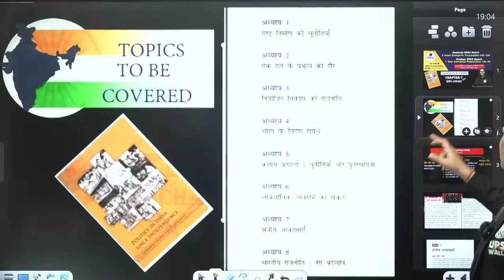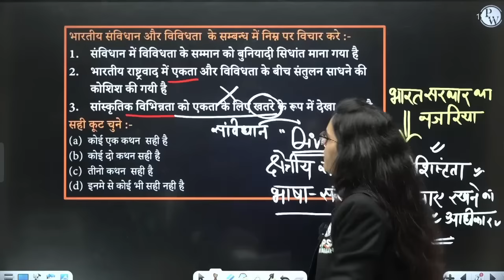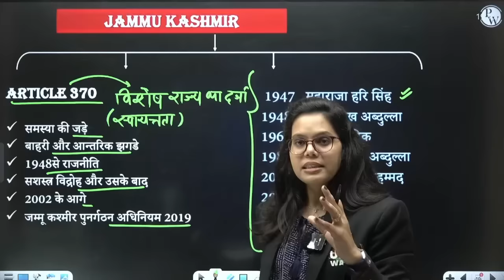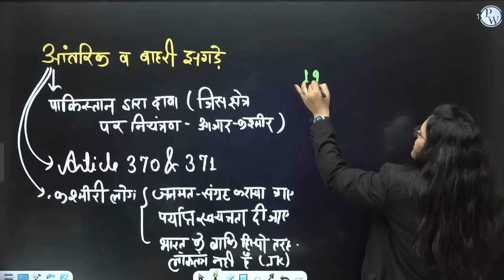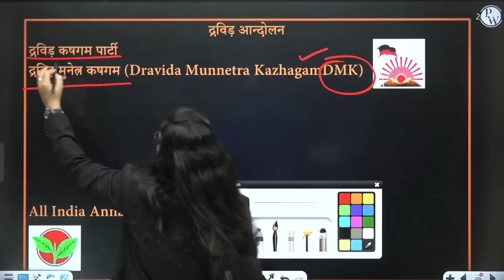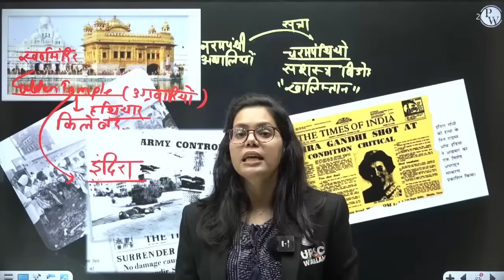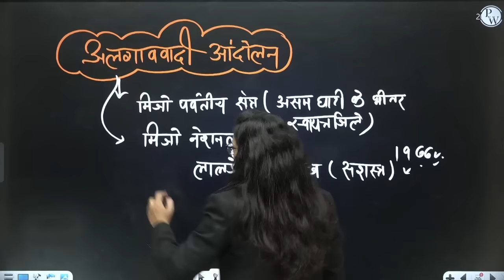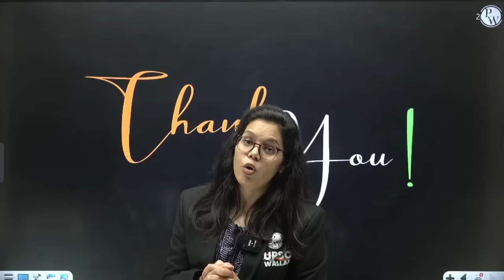क्षेत्रीय आकांक्षाएँ (Regional Aspirations) Chapter 7 | Class 12 NCERT Polity | OnlyIAS Hindi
Dive into the complexities of 'Regional Aspirations' with Chapter 7 from Class 12 NCERT Polity, brought to you exclusively by OnlyIAS Hindi. Explore the diverse fabric of India's regional identities and the political implications they carry.